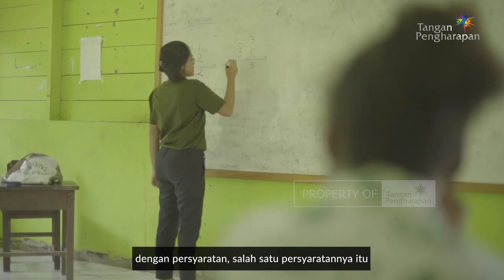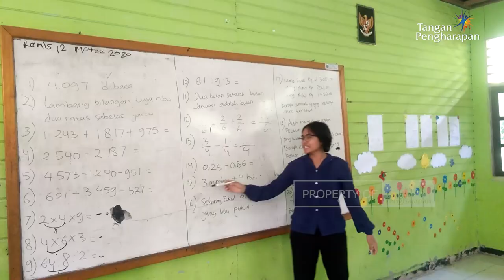Menjadi Cahaya Selagi masih Muda - Cerita Guru Pedalaman - Rini Naffie